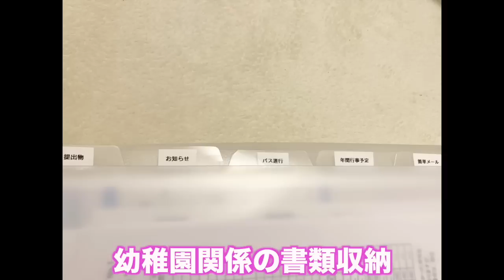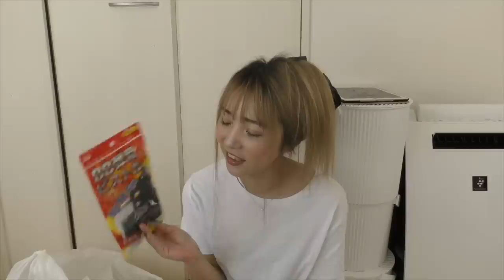【ダイソー購入品】リピート商品・日用品などなど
こんばんは🌝
今夜はダイソー購入品紹介です♥️
リピート商品や日用品などなど、たくさん
買ってきたので良かったら参考にして下さい🤗💓

編集が遅くなり、少し前に撮影したものなので
髪色などが今と違いますがすみません😭🙏🏼